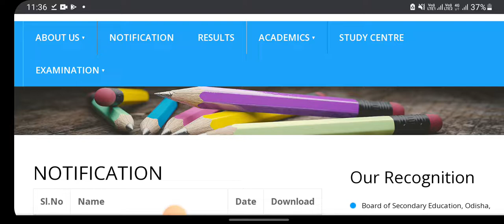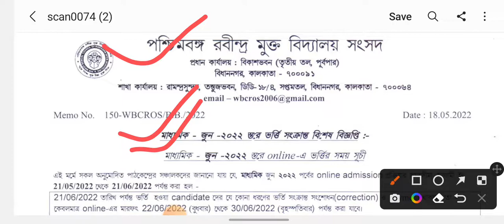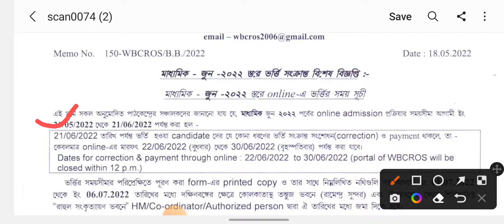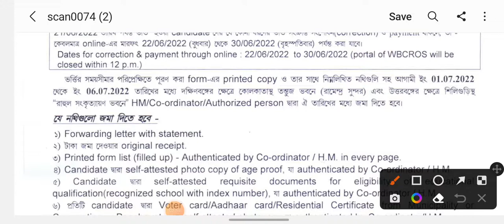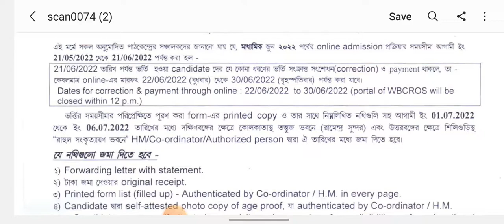Madyamik Admission June 2022// রবীন্দ্রমুক্ত বিদ্যালয়ের ভর্তি শুরু // মাধ্যমিক জুন 2022